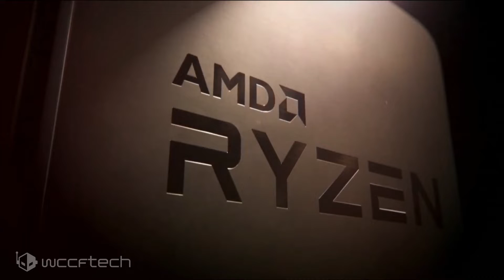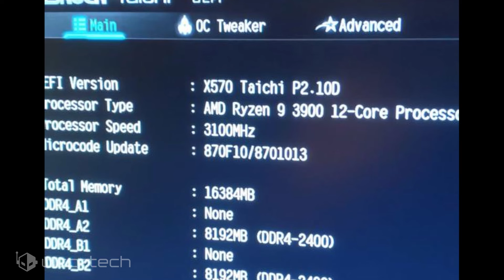AMD Ryzen 9 3900 OCed & Benchmarked, a Record Breaking Beast!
The AMD Ryzen 9 3900 isn’t expected to land on shelves for at least another month but that hasn’t stopped venerable overclocker “Splave” from managing to procure one from a vendor, overclock the heck out of it and benchmark it.